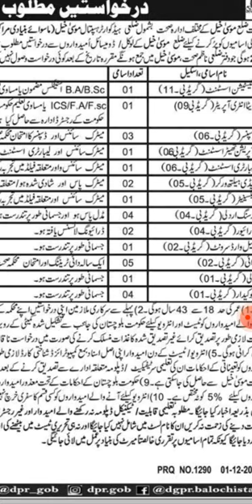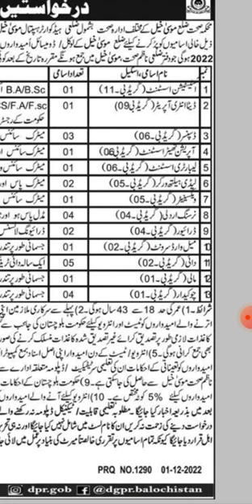HEALTH DEPARTMENT JOBS,GOVERNMENT LATEST JOBS,DISTRICT MUSA KHEL JOBS, DISPENSER JOBS, NEW JOBS 2022